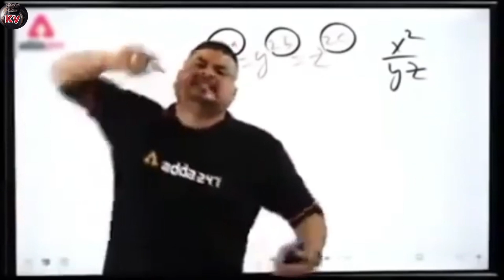game vlog 😰motu patlu team partner ❤️ Motu you are funny 😁1000subscriber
Karachi vlogger joint guys ❤️
game vlog 😰
funny 😊